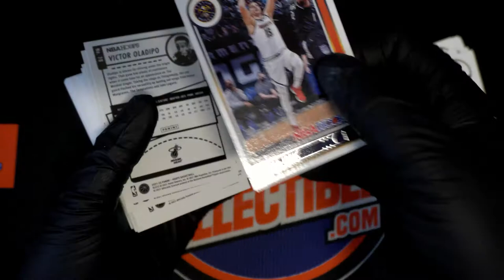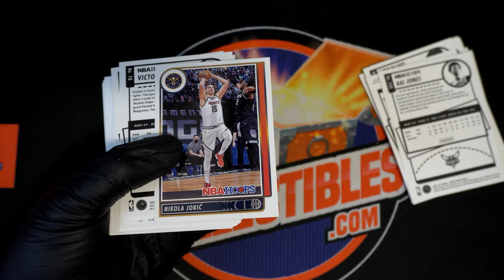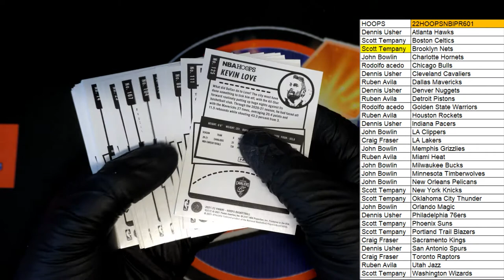PART 2 202122 Panini NBA Hoops Basketball Hobby Box ID 22HOOPSNBIPR601